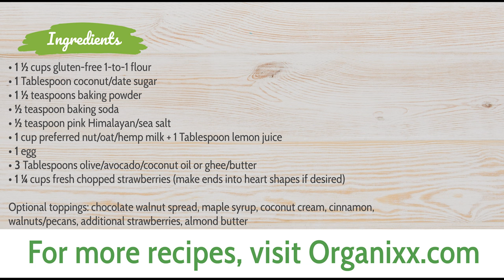Mother's Day Strawberry Pancakes | Organixx Recipe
Why not treat your mom to a special Strawberry Pancakes breakfast to show your love and appreciation! Strawberries are a good source of many vitamins and minerals, including magnesium. Did you know close to 75% of adults don't consume the recommended DVA of magnesium?

While special enough for Mother's Day, this strawberry pancakes recipe can be made anytime you have fresh strawberries on hand. Cutting some of your strawberries into heart shapes is an extra-special step. Katrina shows you exactly how to do it at the 00:45 mark.

This pancake recipe with strawberries is gluten-free but it does call for an egg. If you want a fully vegan pancake recipe, we've got you covered

Fun fact: One cup of strawberries provides close to 20mg of magnesium. The trouble is, the daily recommended amount of magnesium for adults is just over 300mg for women and 400 for men.

According to the "Open Heart" journal (Jan 2018), "The evidence in the literature suggests that subclinical magnesium deficiency is rampant and one of the leading causes of chronic diseases including cardiovascular disease and early mortality around the globe, and should be considered a public health crisis."

If you're looking for a quality magnesium supplement with equal amounts of 7 of the highest-quality and most absorbable types of magnesium available, check out Organixx Magnesium 7

Download a printable copy of this pancakes with strawberries recipe

There are lots more healthy and easy-to-make culinary, beauty & household recipes on Organixx’s YouTube channel. 🙂

If you're looking for more healthy recipes, you can find our recipe library

About Organixx - Who are we?